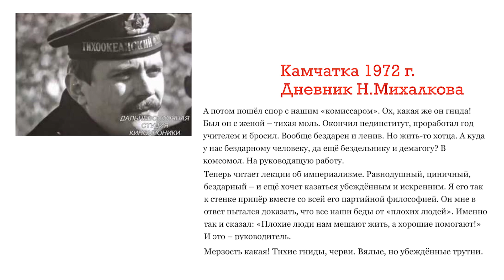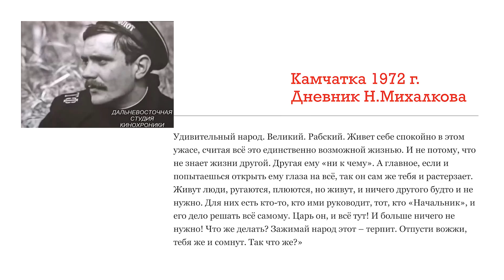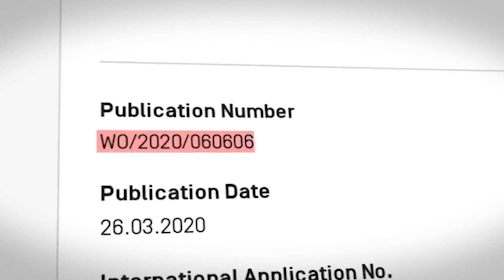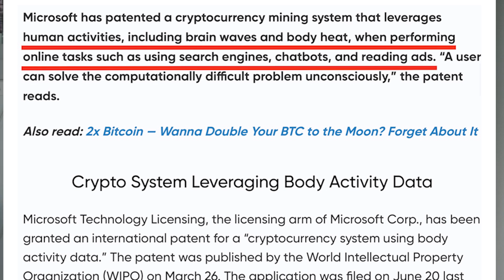Как вас чипирует Билл Гейтс [12+]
Какой чип вставит в вашу голову Билл Гейтс. Уникальный патент, который принесет кучу денег. Почему Никита Михалков против цифровизации и патента Билла Гейтса